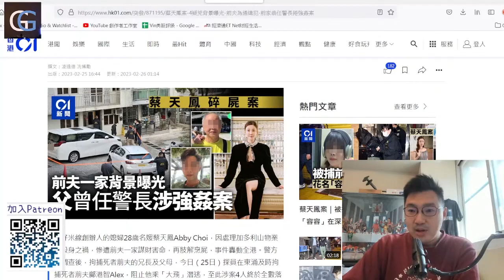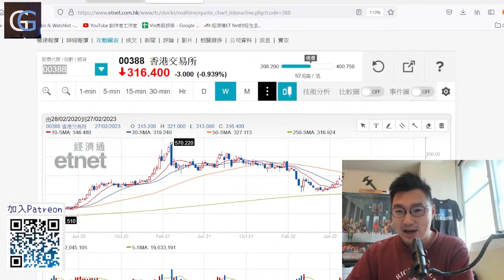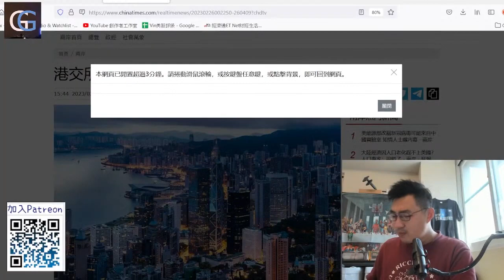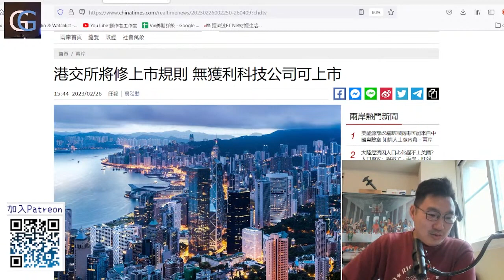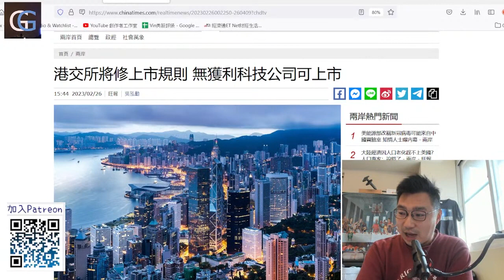由$388跌到$72的港交所業績，成交跌25%，新股集資跌7成，3月改上市規則，無收入無獲利公司可上市, 香港成為了提款機? (GG Live 20230227)